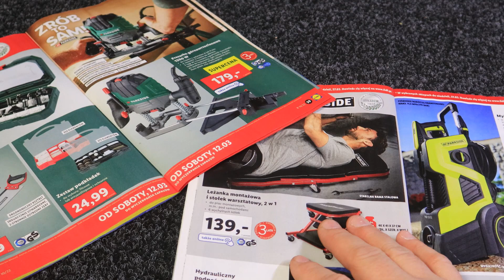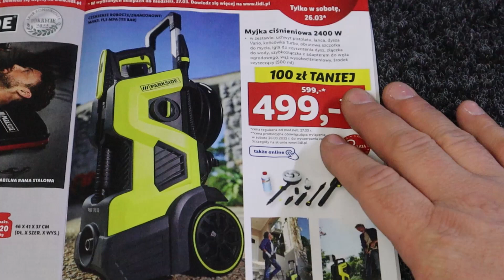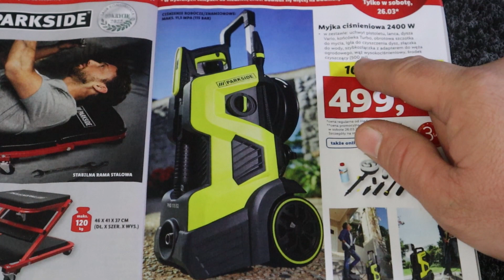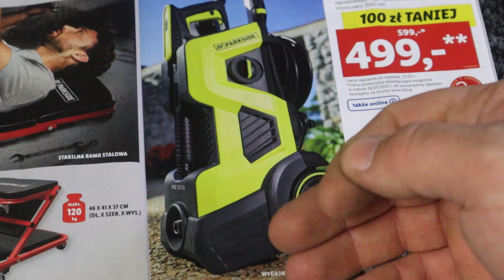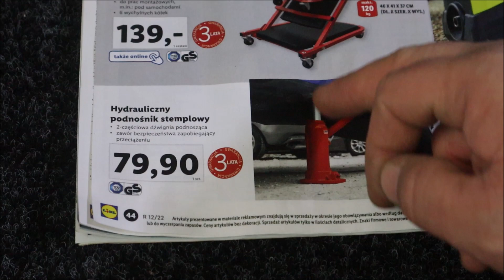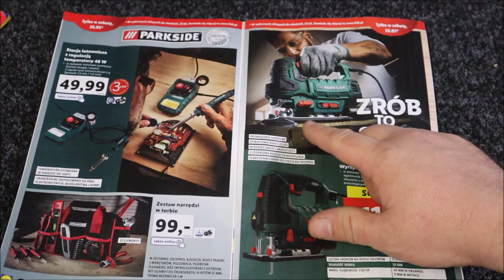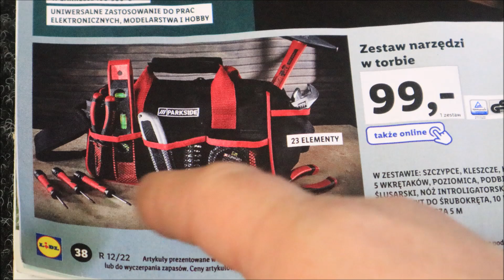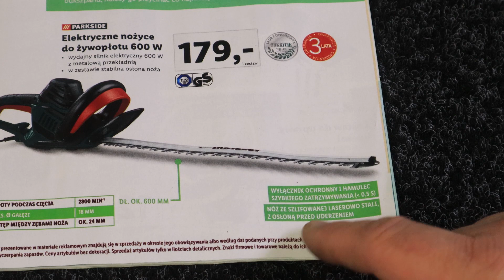Katalog Narzędzia Parkside-Marzec